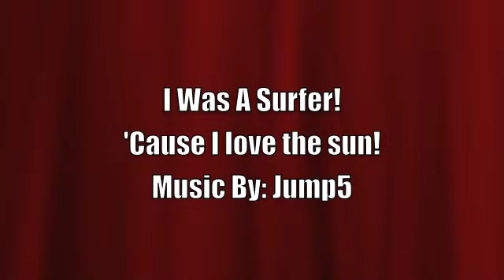My Boston's Halloween Coustume!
I don't like Halloween because I have to wear EVIL CLOTHS!
And I don't get any of the candy my family brings home! :(